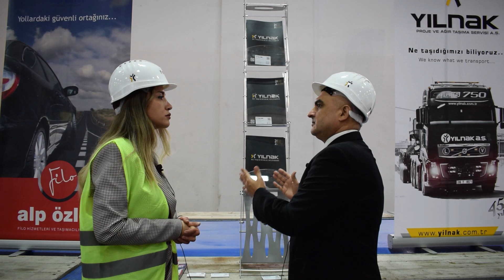“AVRUPA'DA YAŞANAN ŞOFÖR KRİZİ BİZİM İÇİN BİR FIRSAT OLABİLİR”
Uluslararası logitrans Transport Lojistik Fuarı’nda Yılnak Akdeniz Bölge Satış Müdürü Murat Göksun ile Alp Özler Lojistik Uluslararası Nakliyat ile aynı iştirake sahip olan Yılnak Proje ve Ağır Taşıma Servisi’ni, sektörün sorunları ve taleplerini konuşuyoruz.